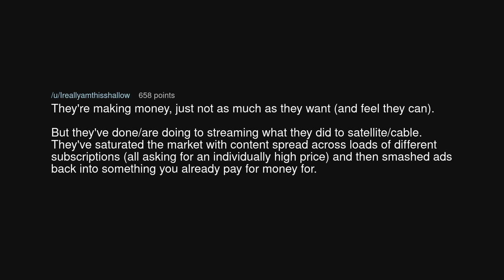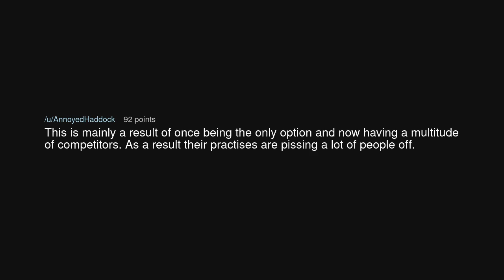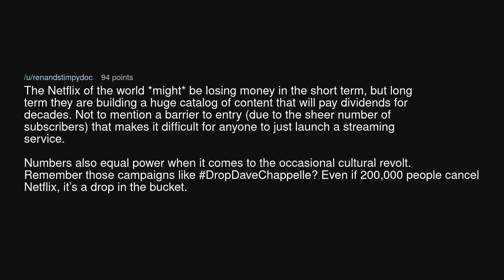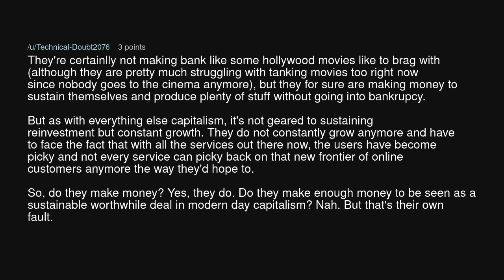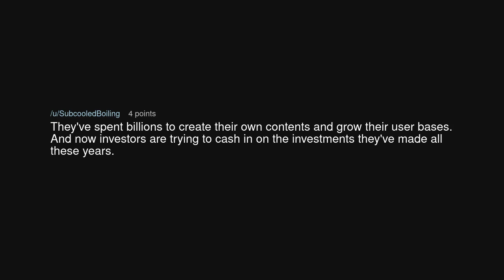Are the streaming services really not making money?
Are the streaming services really not making money? (r/TooAfraidToAsk)

Source: jackparadise1 on Reddit (link removed at the insistence of YouTube)